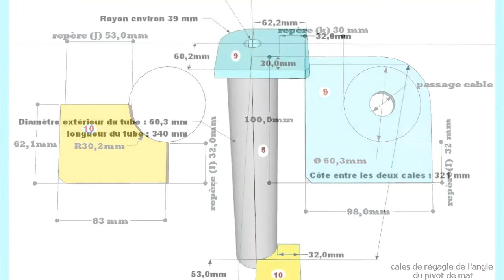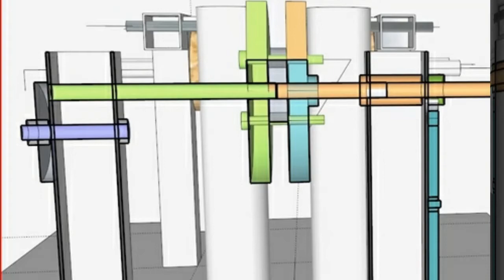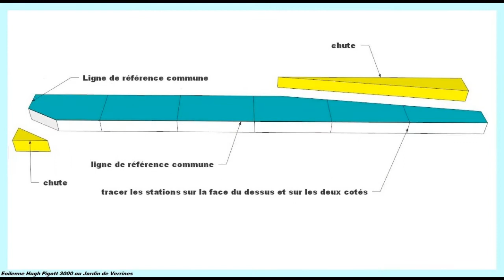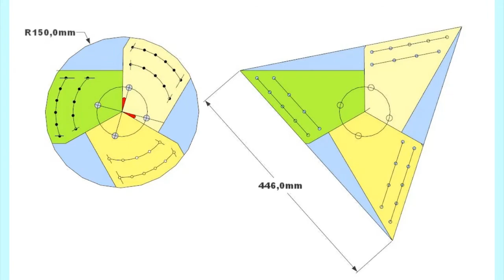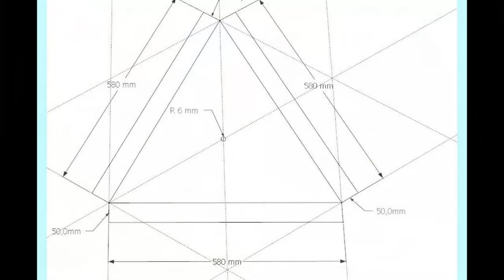ébauche du diaporama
construction de l'éolienne Hugth Piggott